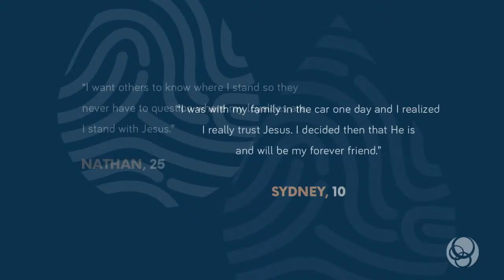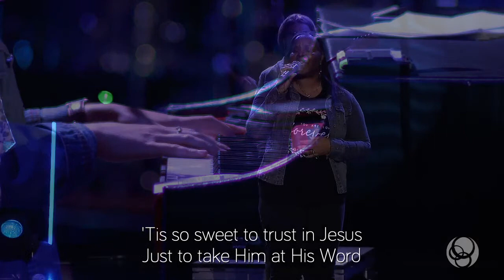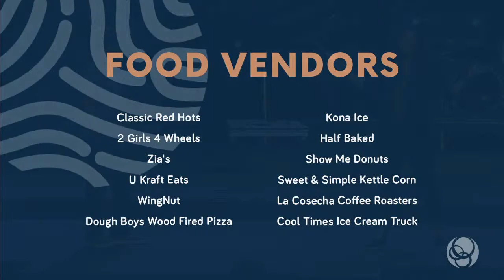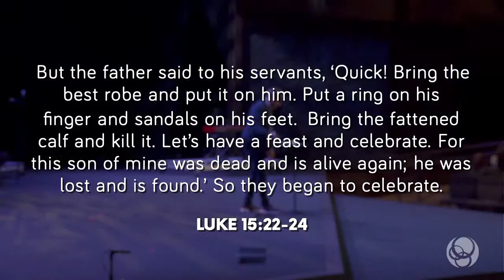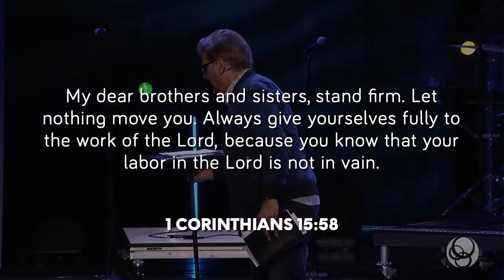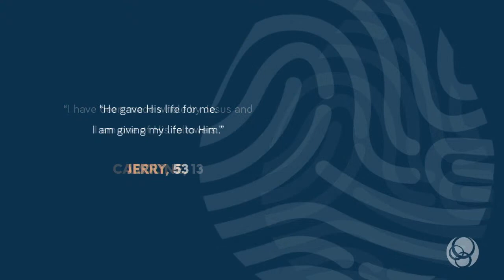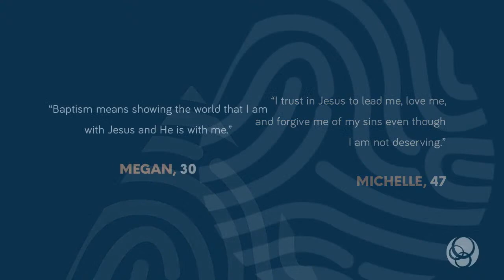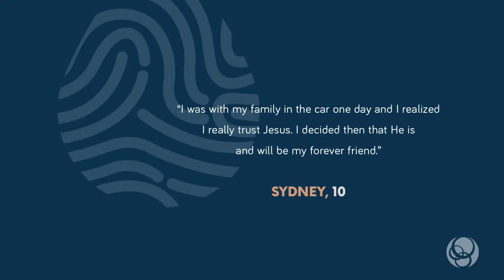Sat 5:00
Live from The Crossing Church at Chesterfield.